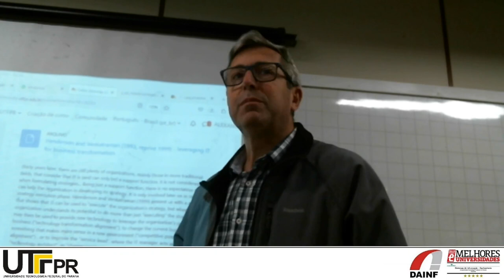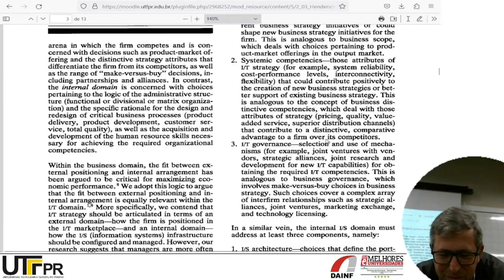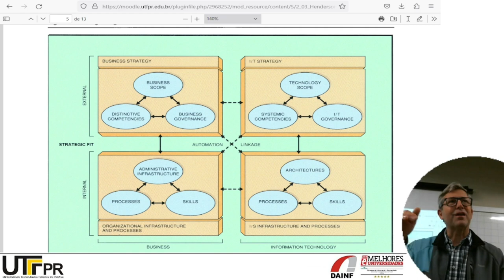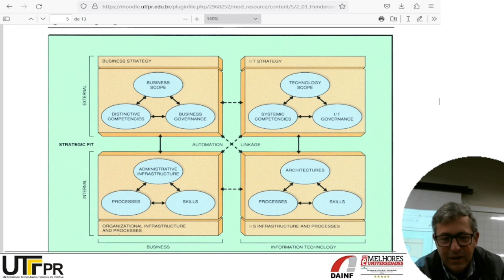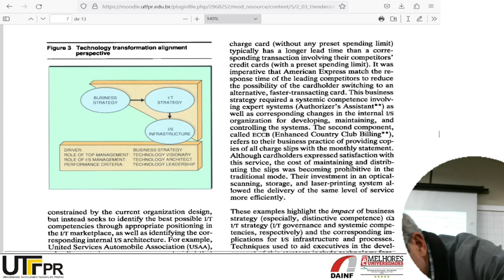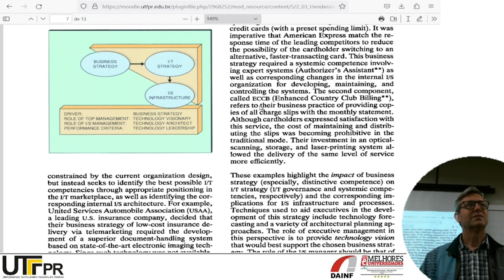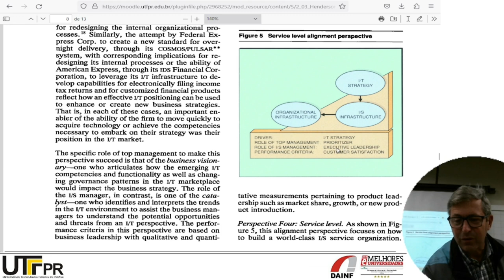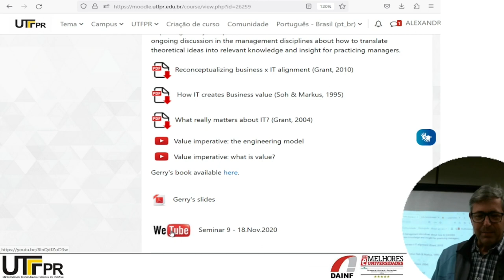Sistemas de Informação e organizações: a TI e a estratégia organizacional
(revisitando Henderson e Venkatraman, 1993)